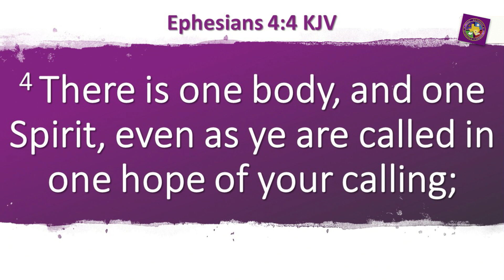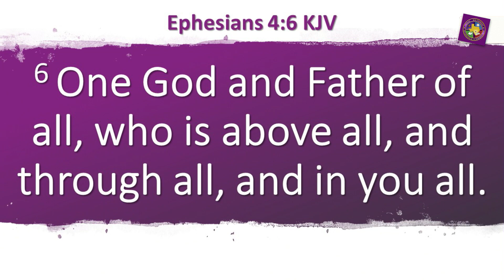Texas Southwest Ministers and Workers Conference - March 24, 2022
Speaker - Bishop Shelton C  Rhodes